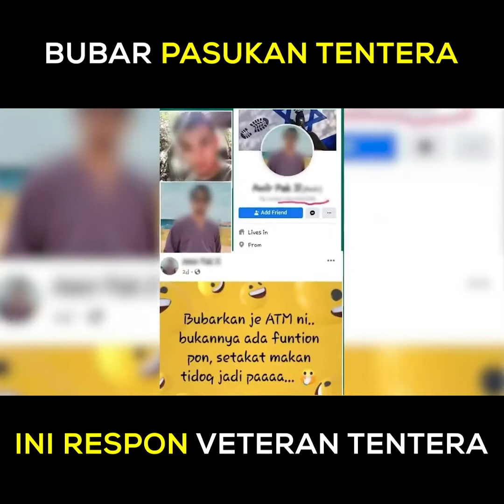KITA KONGSI | Veteran Tentera